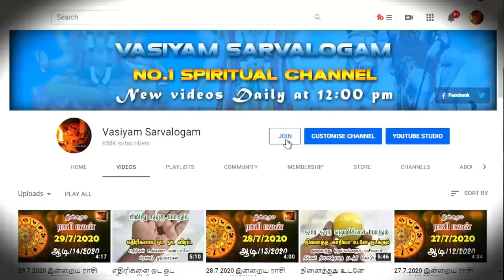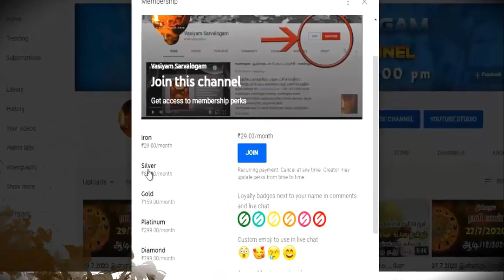108 முறை இந்த மந்திரத்தை சொல்லி பிடித்தவர்கள் துணியில் வைத்தால் உடனே வசியம் ஆவார்கள் | pen vasiyam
108 முறை இந்த மந்திரத்தை சொல்லி பிடித்தவர்கள் துணியில் வைத்தால் உடனே வசியம் ஆவார்கள் | pen vasiyam

credits:
Thiruvaiyaru TV
Rasiah Sriravindrarajah
Nahules Thangarajah